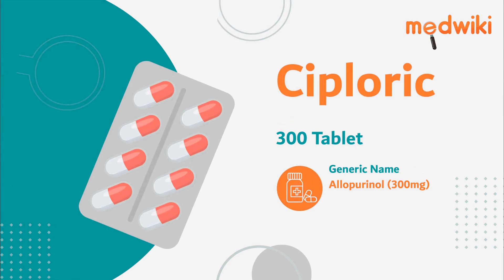Ciploric 300 Tablet | Uses, Work and How to take In English.